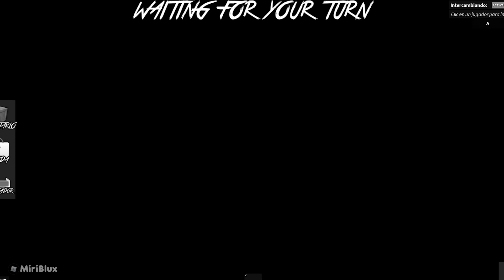MURDER MISTERY adivina el MURDER con SEGUIDORES (MOMENTOS DIVERTIDOS) quien es el MURDER Roblox #3